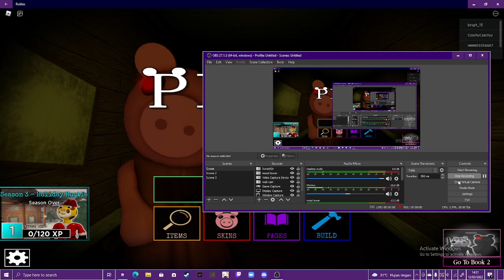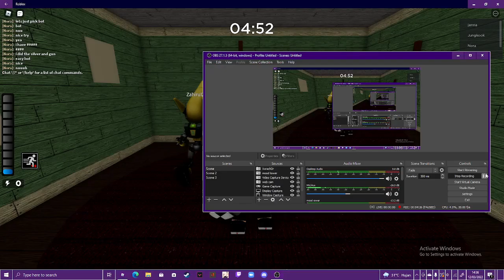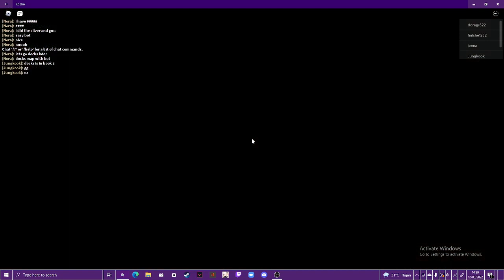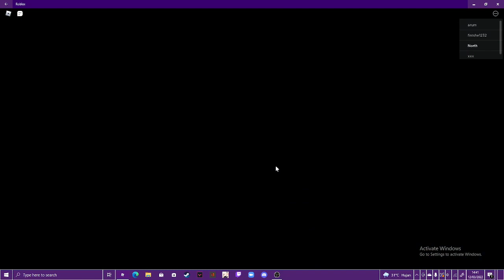bermain piggy sendiri - piggy roblox